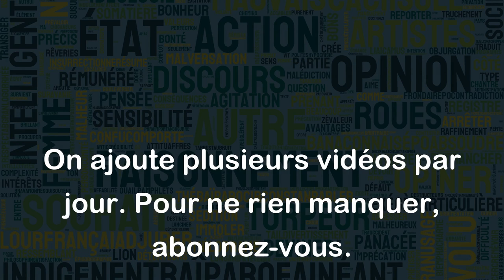Approximativement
"Approximativement" est un adverbe qui signifie "de manière approximative", "de façon à peu près", "presque".
Voici quelques exemples d'utilisation de "approximativement" :
- J'ai environ 25 ans, mais je ne sais pas exactement, disons approximativement.
- Le trajet en voiture jusqu'à la plage prendra approximativement deux heures.
- Le coût de ce projet est approximativement de 10 000 euros.
- La température extérieure est approximativement de 20 degrés Celsius.
- Alors, approximativement combien de personnes seront présentes à la réunion ?